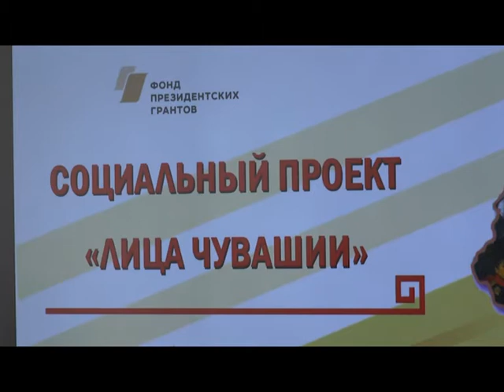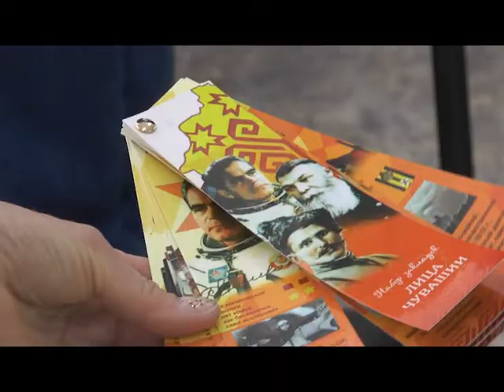"Жизнь столицы". Грантовые проекты культурно- выставочного центра "Радуга".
Культурно- выставочный центр "Радуга" в  Чебоксарах  появился более двадцати лет  назад. 23  марта 2000 года  он принял первых посетителей. С тех пор он  стал одним из любимых мест  творческого досуга жителей и гостей столицы. Сейчас пять проектов центра удостоились поддержки Фонда президентских грантов.